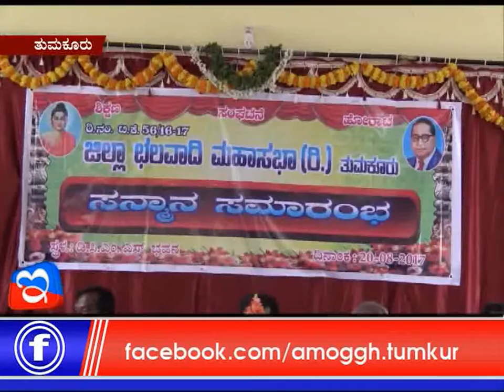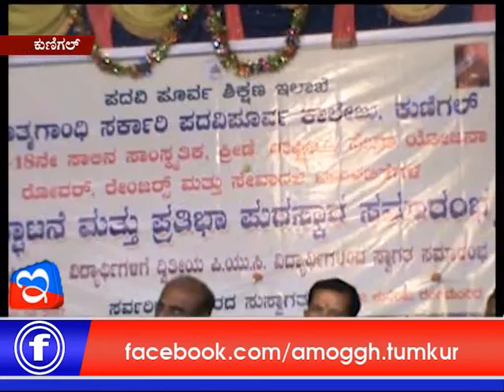20: 08 :2017: Amoggh News